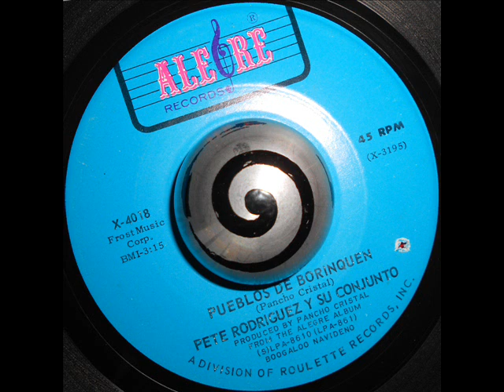PETE RODRIGUEZ Y SU CONJUNTO - PUEBLOS DE BORINQUEN (Alegre)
Pete Rodriguez y su Conjunto

Pueblos De Borinquen

Very Rare